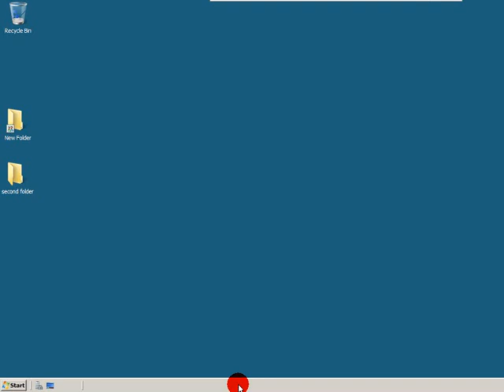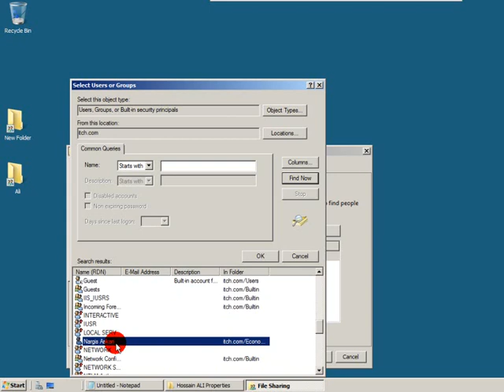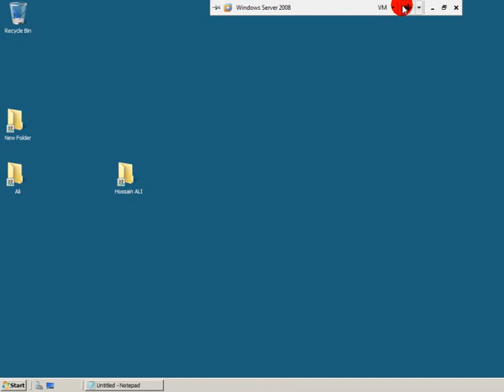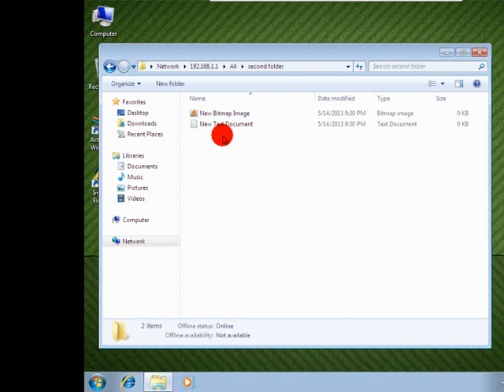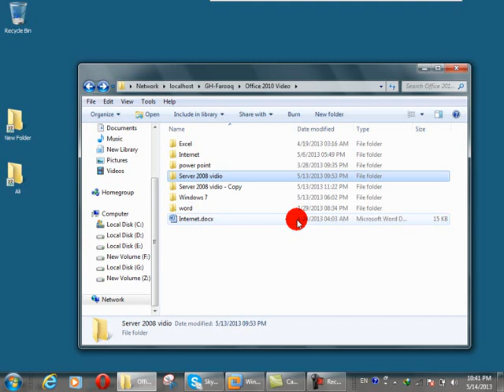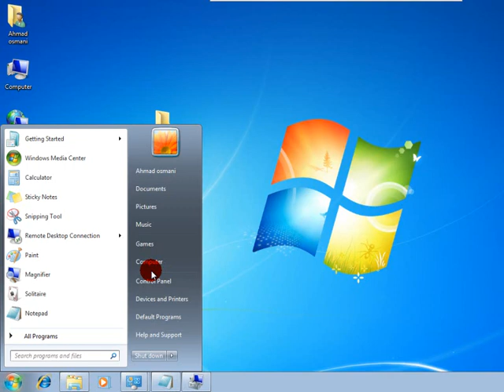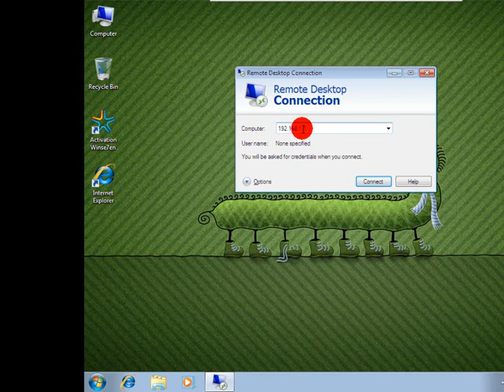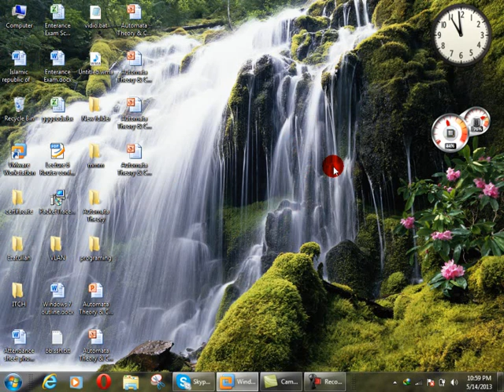Window Server 2008 Configuration (MCITP) (Remote Desktop and File sharing)